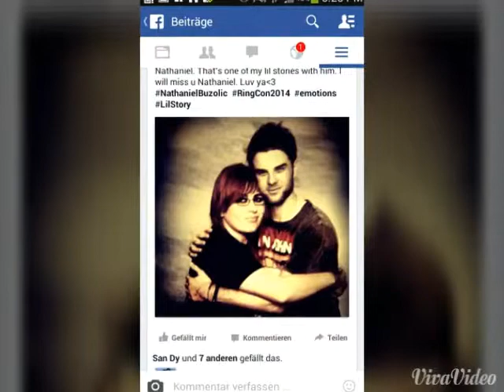My Story with Nathaniel Buzolic